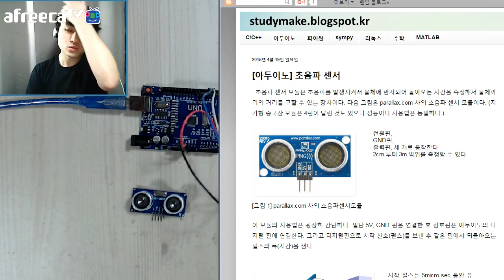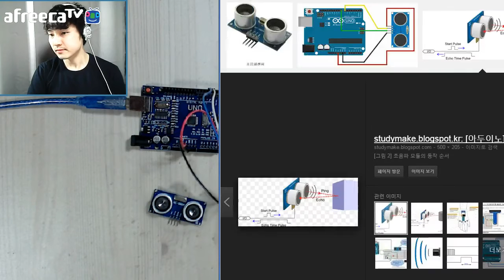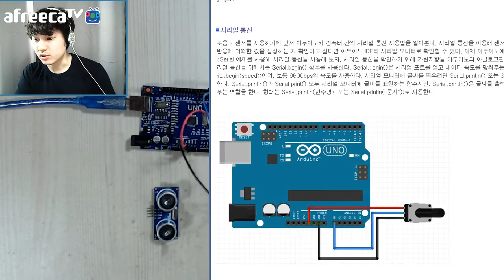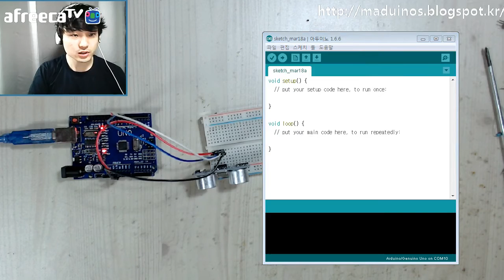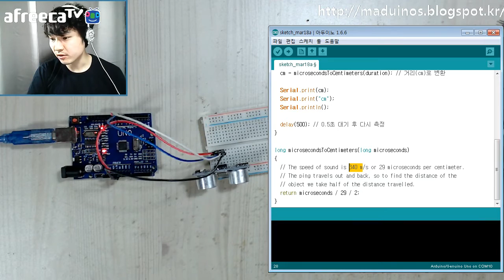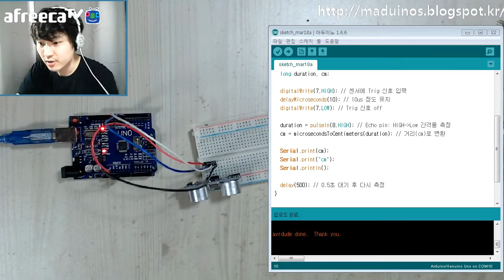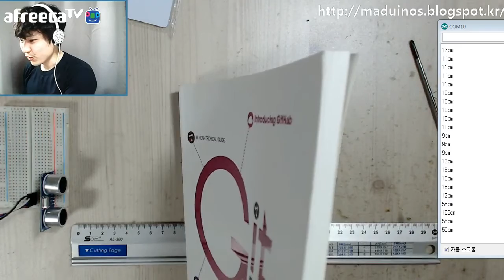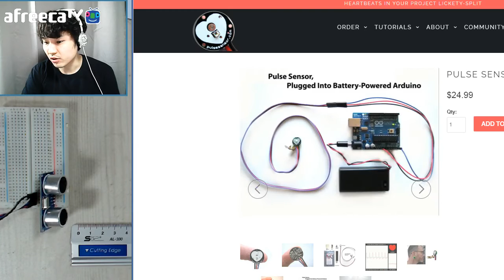[매드정] 아두이노 강좌 - 17. 초음파 센서 동작